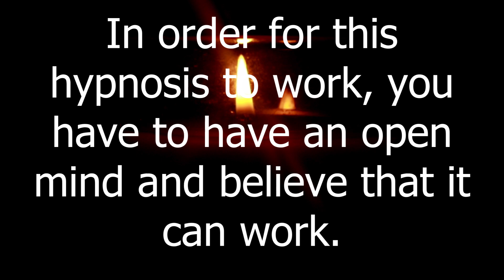Hypnosis For Sleep | Anxiety Relief & Positivity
From Wikipedia: Autonomous sensory meridian response (ASMR) is an experience characterized by a static-like or tingling sensation on the skin that typically begins on the scalp and moves down the back of the neck and upper spine. It has been compared with auditory-tactile synesthesia. ASMR signifies the subjective experience of "low-grade euphoria" characterized by "a combination of positive feelings and a distinct static-like tingling sensation on the skin". It is most commonly triggered by specific acoustic, visual and digital media stimuli, and less commonly by intentional attentional control.